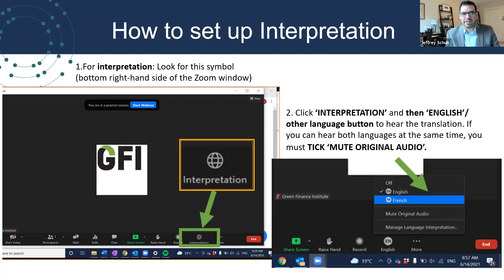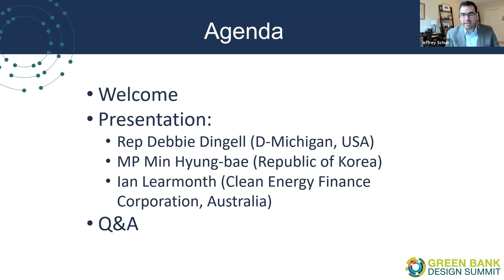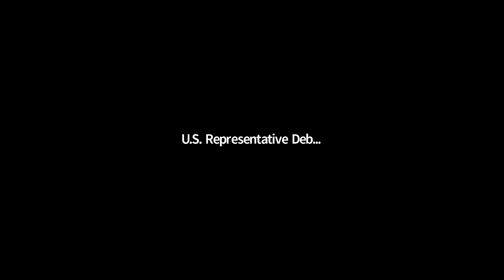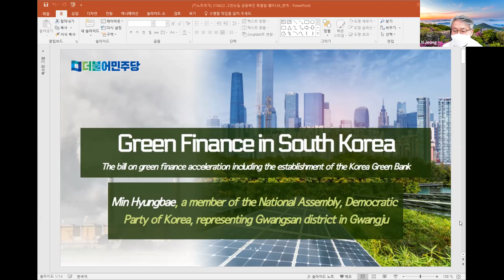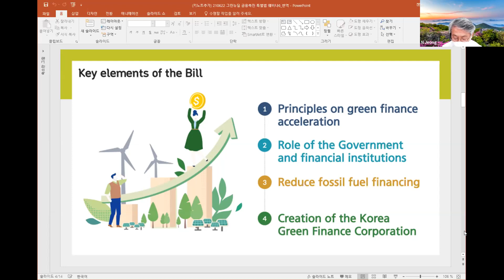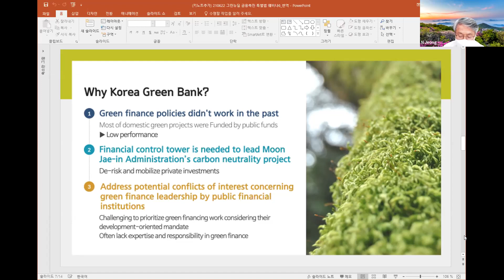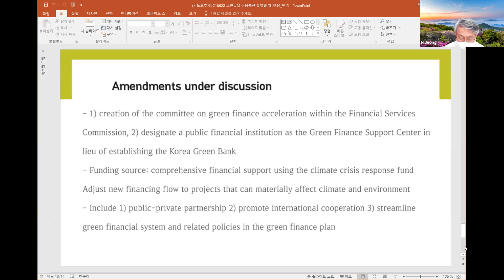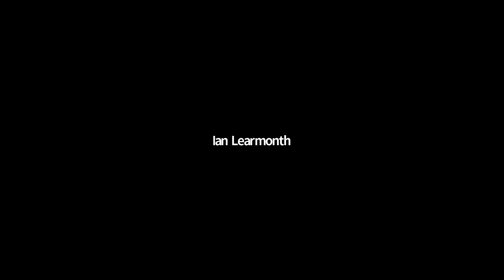Session 3: Green Banks & Climate Leadership